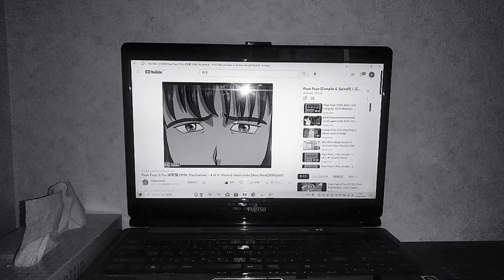2007年5月15日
2019 8　マスク・ド・サタン
2019 7　サタン
2019 6　ルルー
2019 5　シェゾ・ウィグィィ
2019 4　ぞう大魔王
2019 3★ドラコケンタウロス
2019 2★ミノタウロス
2019 1★ドラゴン
2018★パキスタ
2017　ウィッチ
2016★まもの
2015　すけとうだら
2014　ゾンビ
2013★ナスグレイブ
2012　パララ
2011★たむらヨーこ
2010　サムライモール
2009　さそりまん
2008★アウルベア
2007　マミー
2006　ふふふ
2005　ふたごのケットシー
2004　のほほ
2003　うろこさかなびと
2002　パノッティ
2001　ミニゾンビ
2000　バロメッツ
1999　ももも
1998　のみ
1997　トリオ・ザ・バンシー
1996　スキヤポデス
1995　ウィル・オー・ウィスプ
1994　スケルトン-T
1993　コカトリス
1992　スキュラ
1991　インキュバス
1990　おおかみおとこ